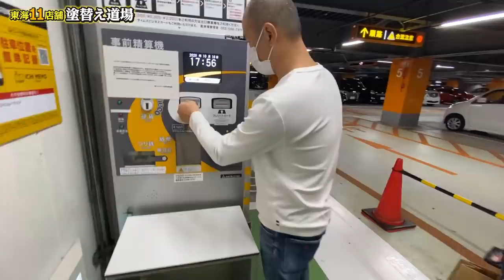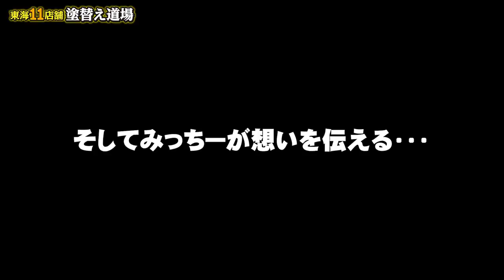モデル美女に足場職人が愛の告白・・・のつもりが思わぬ結果に！みっちーに彼女はできるのか！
塗替え道場の動画に4回出演してもらっているおかまこちゃんに，おしゃれにキメて来たミッチーをプレゼントしました！おかまこちゃんが仕事で東京に行く前に撮影したので，ミッチーは，一緒に東京に連れて行ってとお願いしています。まさかの告白成就！？